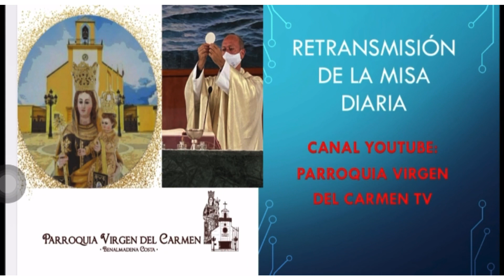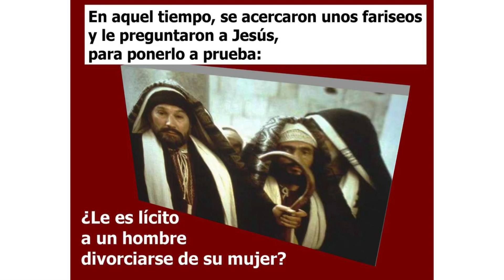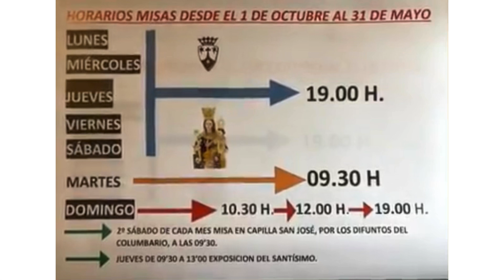Evangelio del mingo 3 de octubre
El amor por encima de cualquier desavenencia.